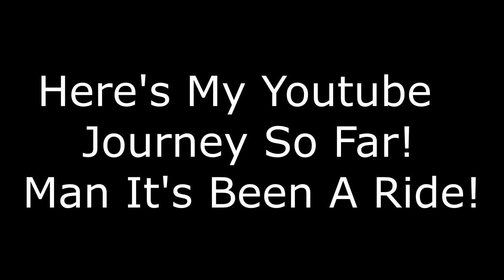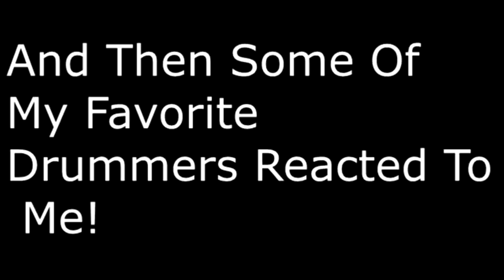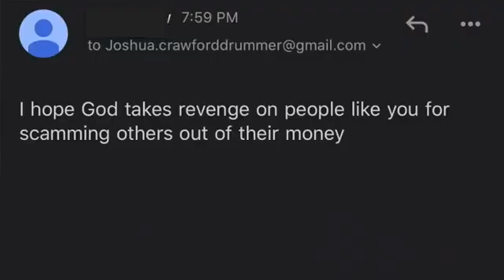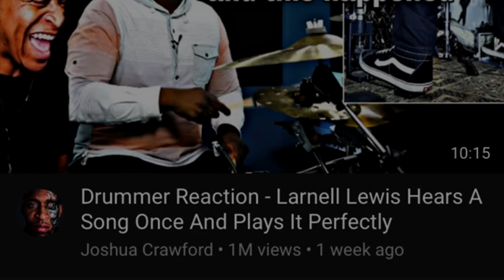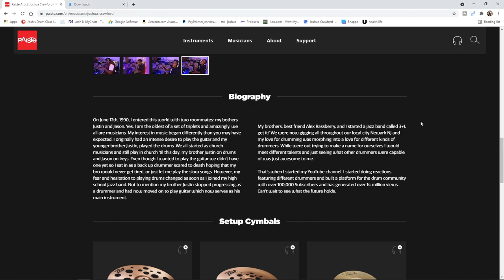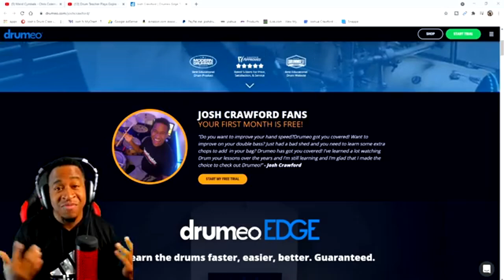Let's Go Way BACK!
Get You Some HEAT! -

SWEETWATER JUST CAMEOUT WITH  SOME GREAT DEALS  CLICK HERE!